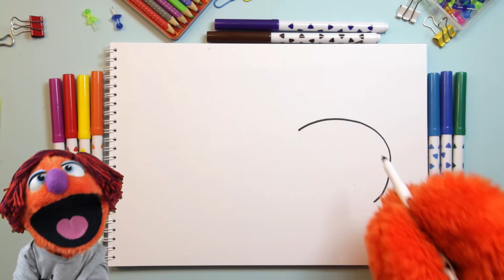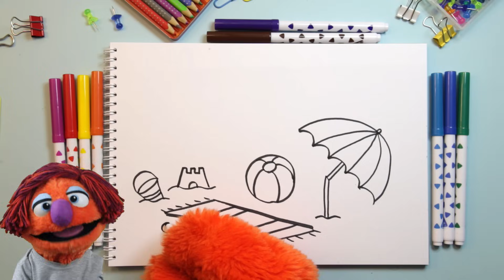Tatil Nasıl Çizilir? - Sahil - Plaj - Kumsal - 🏖 - Çocuklar İçin Resim Çizme - RÜYA OKULU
Tatil zamanı geldi. Tatil istiyorum ama gidemiyorum. Güzel bir Sahilde, altın sarısı kumsal üstüne bir havlu atsam. Plaj şemsiyesi altında biraz güneşlensem. Kumdan bir kale yapsam. Sıcaklayınca da serin sularda denize girsem. Ne güzel bir Tatil olurdu. Sahilde dondurma da yerdim. Tatil Sahil Plaj NasılÇizilir?

AÇIKLAMA

"Tatil" nasıl çizilir?
İşte Böyle :) hemen bu videoyu izle ve sen de bu sıcak yaz gününde sahil nasıl çizilir öğren.
Joju aldı boya kalemini eline ve çizmeye başladı.
Videomuzu izleyin ve adım adım güneşli bir plaj nasıl çizilir? Öğrenin
Rüya Okulu'nda birbirinden güzel çocuk şarkıları dışında eğlenceli okul öncesi etkinliklerine de yer vermeye çalışacağız. Yeni Resim etkinliklerinden haberdar olmak için kanalımza abone unutmayın!

RÜYA OKULU NASIL ÇİZİLİR VİDEOLARI

POPÜLER ÇOCUK ŞARKILARI VİDEOLARI

Rüya Okulu: Çocuklar için şarkılı, skeçli, bol kahkahalı, eğitici, öğretici ve güvenli YouTube kanalıdır.
Bu kanalda En sevilen çocuk şarkıları; Mini mini bir kuş donmuştu, Ali Babanın Bir Çitliği Var, Parmak Ailesi, Çek Çek Kürekleri, Dandini Dandini Dastana, İyi ki Doğdun, Doğum günü şarkısı, Alfabe, ABC, Otobüsün Tekeri Dönüyor ( The wheel on the bus),Beş küçük maymun (Five little monkey jumping on the bed), Yeni yıl şarkısı ( Jingle Bells ) gibi Popüler çocuk şarkıları  dışında yepyeni harika çocuk şarkılarını da bulabilirsiniz. Mesela; Bir Kelebek Olsam Keşke, Dünyada bir çok şekil var, Şekiller şarkısı yada Bana Renk Söyle gibi...
Çocuğunuzun renkleri, harfleri, sayıları kolaylıkla öğrenebilmesi, kavramları daha kolay anlaması, akıcı ve düzgün Türkçe konuşmasını sağlamak için Kuklalarla skeçler ve mini hikayeler anlatıyoruz.
Kuklalarımız Vanilya, Suzi, Joju, Kiki ve Benekli ile harika zaman geçirebilirsiniz.
Bize öneri, eleştiri ve isteklerinizi her zaman bildirebilirsiniz.